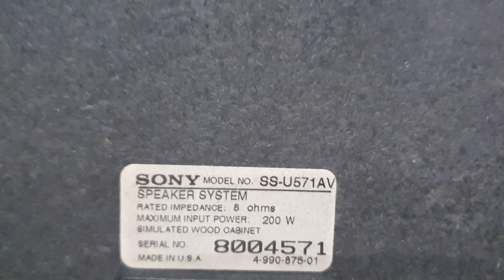17/10 Loa sony ss 571 giá 5t500 lh 0979918996